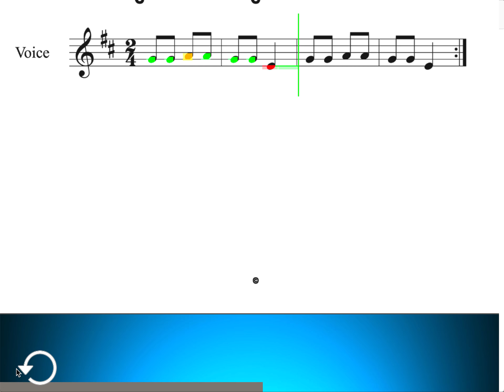Music Sight Reading SLO 1 Check #1